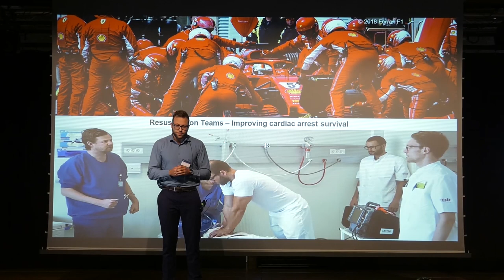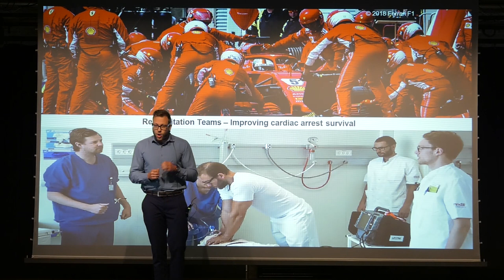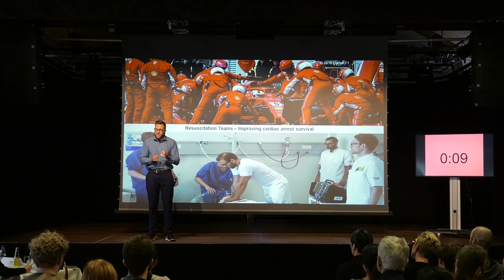3 Minute Thesis - Resuscitation Teams: Improving Cardiac Arrest Survival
Kasper Gelerup Lauridsen
Faculty of Health
Dept. of Clinical Medicine
3 Minute Thesis